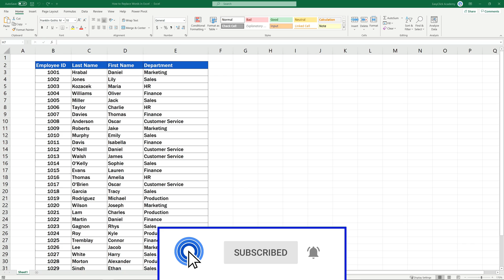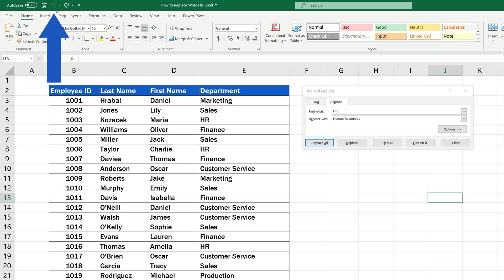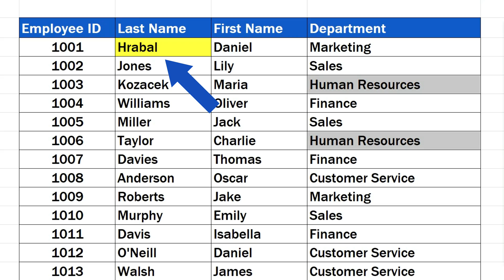How to Replace Words in Excel (and avoid unnecessary mistakes)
Would you like to know how to replace words in Excel in a convenient way and avoid unnecessary mistakes? Then you’re in the right place. Keep watching to learn more!

⏱️Timestamps⏱️
0:00 Intro
0:33 How to Use Find and Replace Feature in Excel
1:50 How to Replace Letters only in the Selected Phrases

Transcription How to Replace Words in Excel (and avoid unnecessary mistakes)